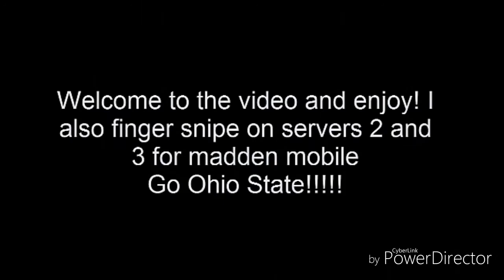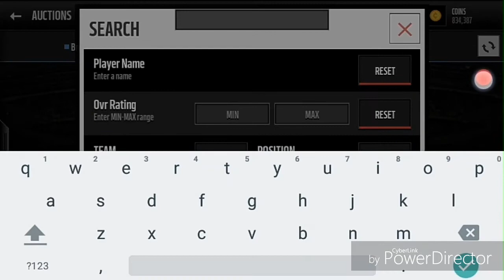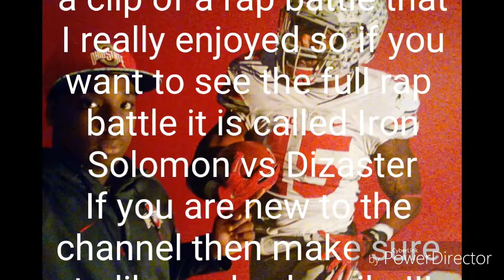Best Madden Mobile Coin Making Method # 5